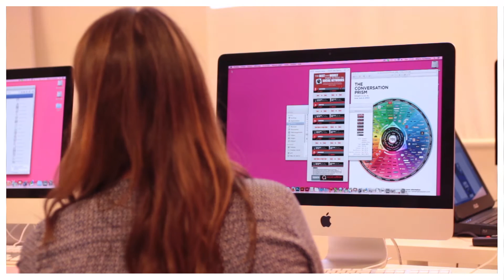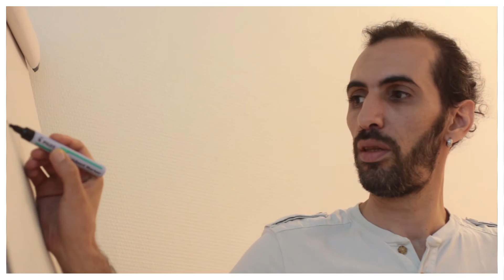Réseaux Sociaux - Formations en INTER à Paris Chez Ellipse - Youness El Guermai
Cette formation, qui a lieu chez Ellipse Formationa pour objectifs pédagogiques de :
- Comprendre la rapidité des changements numériques et son impact sur cette nouvelle économie.
- Mettre en pratique une fiche entreprise sur Linkedin et Viadéo.
- Savoir exploiter : Facebook, Google+ et Twitter.

3D
PAO
Dessin
Internet
Cinéma
Multimédia
Audiovisuel
Journalisme
Bureautique
Photographie
Droit d'Auteur
Communication